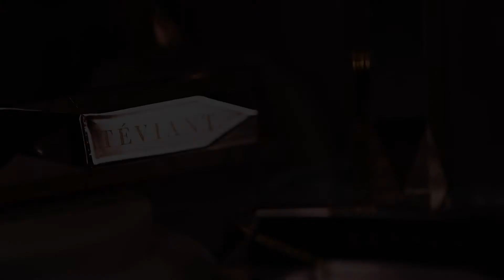LipSpell by Teviant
Some people’s perception of makeup is skin-deep, but for some, it gives them the strength and confidence to get through life, just like Ariella Arida, Kim and Boop Yap, Kryz Uy, Kat Cruz, and Anthea Bueno!